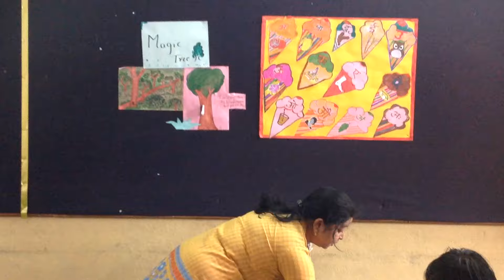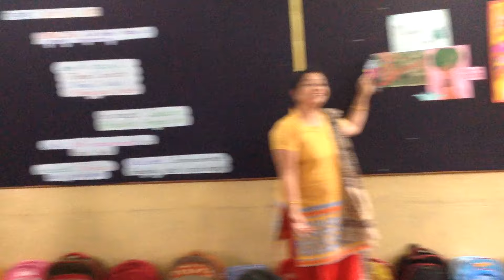Story- The Magic Tree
By Deepa Shrivastava (Language Teacher)